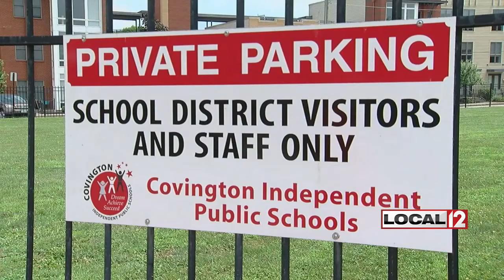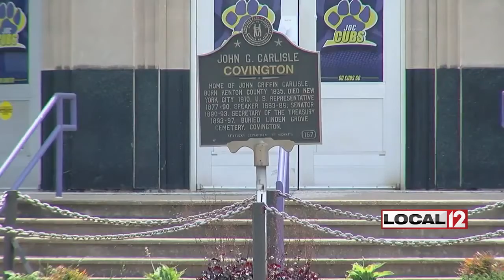Covington spends $2.5M on internet access, devices for school kids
COVINGTON, Ky. (WKRC) – The city of Covington and other agencies are sinking $2.5 million of federal coronavirus relief funds into giving computers to low-income public school students and improving internet access in the city.

The new initiative, announced Wednesday, also included a commitment of at least $700,000 by Cincinnati Bell, which is building out at least 125 Wi-Fi hotspots throughout the city, especially in low-income areas.

"Too many families have been blocked from the opportunities that you and I and we take for granted. Digital equity is not a vague symbolic concept,” Covington Mayor Joe Meyer said.

He also pointed out that 40% of students in the Covington Independent School District don’t have direct internet access at home and rely on cell service. The issue was brought into focus when students and parents and teachers were asked to begin remote learning during the coronavirus pandemic, and many teachers and students couldn’t connect.

“Think about thatthey are basically saying ‘catch up later,’” Meyer said.

Cincinnati Bell President and CEO Leigh Fox said the initiative was “personal” for the company.

"We are firm believers that access to the internet is access to education and, therefore, access to hope,” Fox said.

Covington Schools Superintendent Alvin Garrison pointed out that 90% of the district’s students qualify for free or reduced lunch. He added that the district officials considered equipping busses with portable Wi-Fi hotspots and driving them into neighborhoods before the new program was set up.

Of that $2.5 million, the Housing Authority of Covington will pay $400,000 to help wire public housing while the school system is paying $250,000. The city is paying the rest.

The effort also includes at least 1,900 desktop computers for students in low-income families. Covington-based Blair Technology Group and Re-Gadget are also participating. They are working with the Houston-based nonprofit Comp-U-Dopt., which has launched similar programs there and in other cities like Chicago and Washington D.C.

City officials also hope that the new internet access will bridge the digital divide and provide internet access to low-income residents. Meyer pointed out that many can’t apply for jobs online or get access for bills.